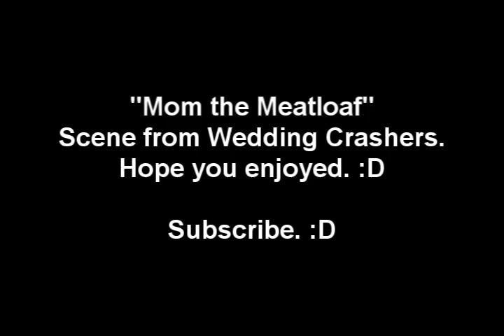Runescape, "Mom the Meatloaf!"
Watch high detail!

The "Mom the Meatloaf" scene from Wedding crashers, Enjoy. :D